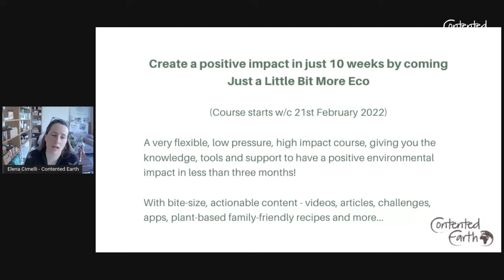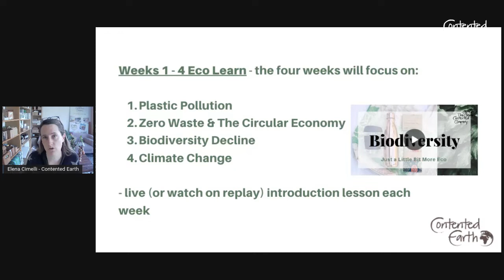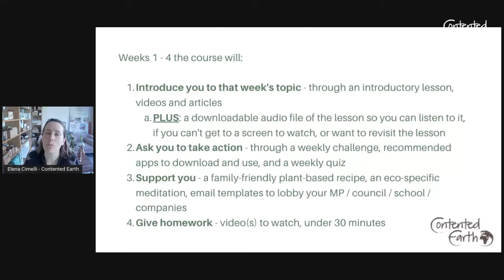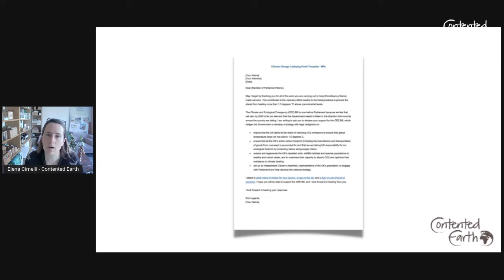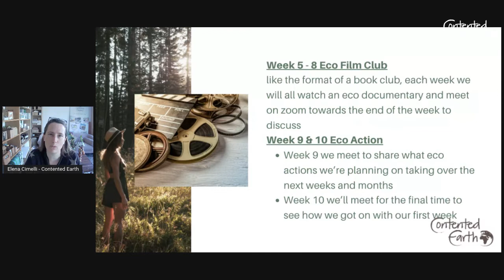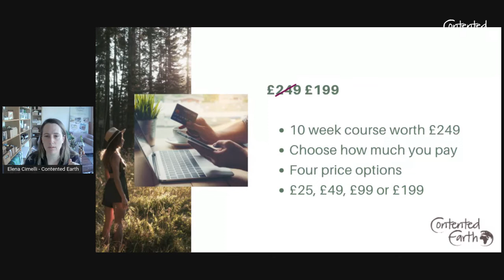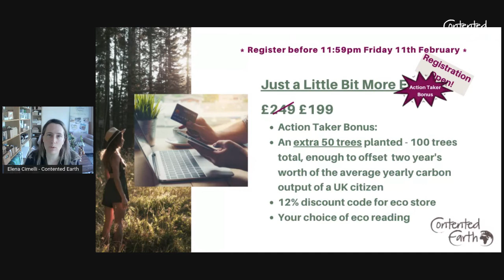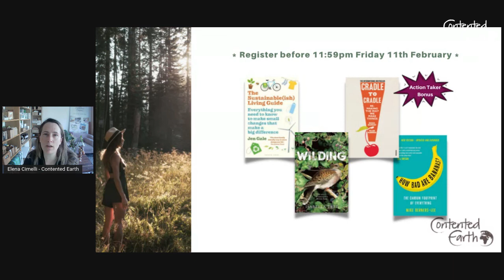Introducing Just a Little Bit More Eco Spring 2022 Edition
Create a positive impact in just 10 weeks - by becoming Just a Little Bit More Eco.
(Course starts w/c 21st February 2022.)

A very flexible, low pressure, high impact course, giving you the knowledge, tools and support to have a positive environmental impact in less than three months!

With bite-size, actionable content - videos, articles, challenges, apps, plant-based family-friendly recipes and more...

PLUS: 50 trees planted - enough to offset the average yearly carbon output of a UK citizen (over the trees' 25 year lifetime) - via Ecologi.